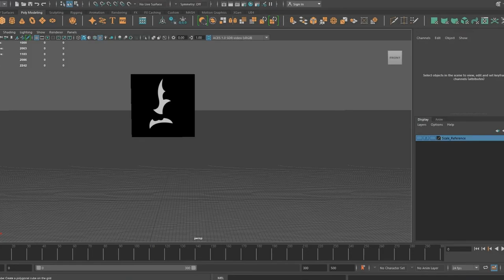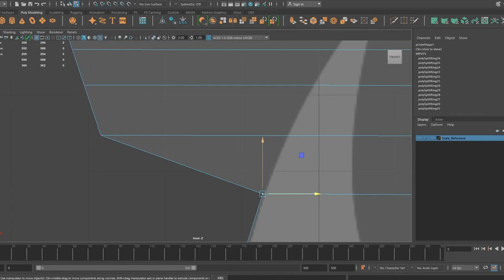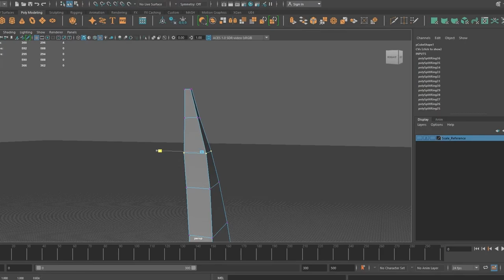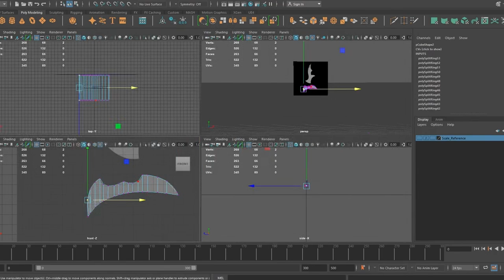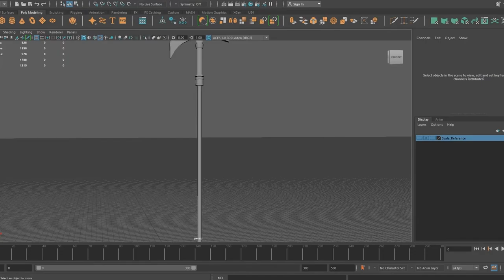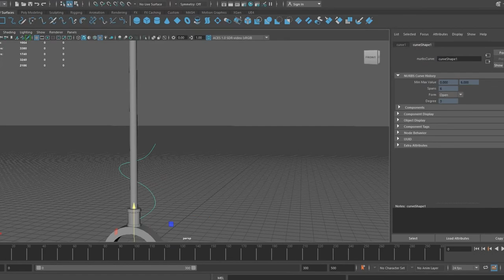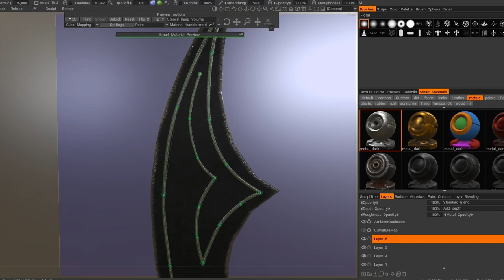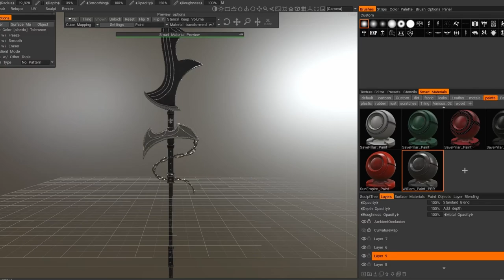Alder Forge 2 - Dev Diary 44 (Weapon Design)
Welcome to my 44th Dev Diary. This one will be an example workflow of weapons design, a Glaive for William. Starting from the 2D shape sketch to the 3D painting and normal details.

Diary Music Credits:
Back To The Future Jellyfish - NoMBe
Once More by Chillpeach
Strawberry Jam by Tim Diedrich

Timestamps:
0:00 2D Sketch
0:41 3D Blockout
5:50 3D Painting
7:50 In-Engine Preview